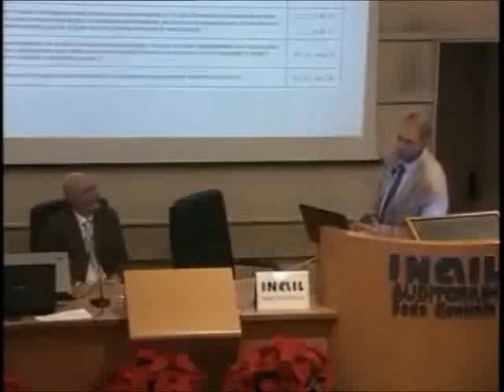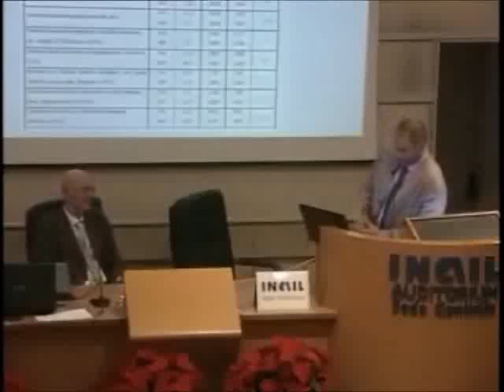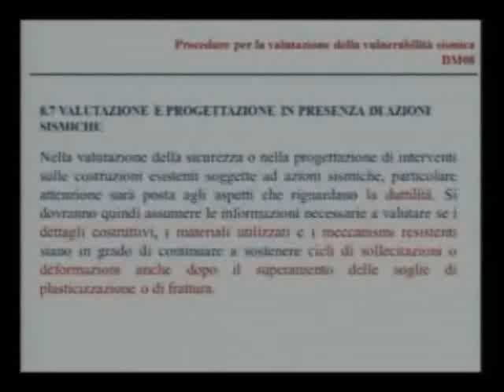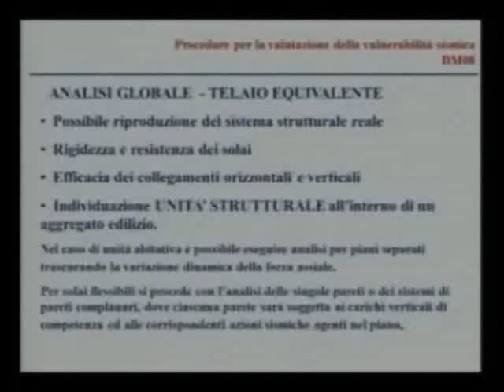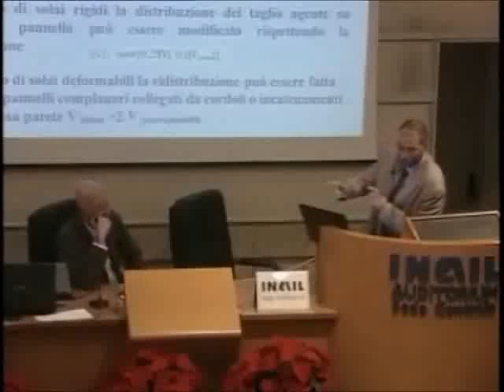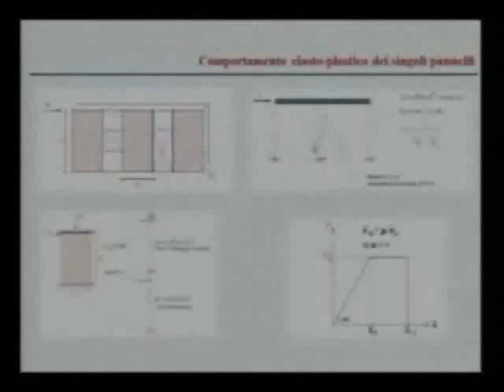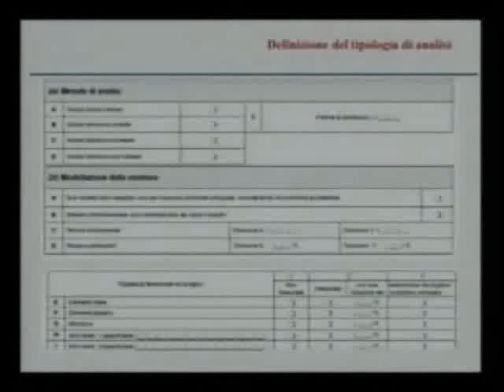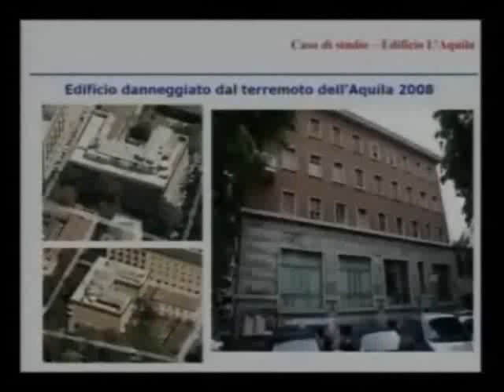Convegno INAIL Roma (4/6)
Convegno INAIL 13/12/2011. Dott. Ing. Francesco Pugi (Aedes) - Prof. Ing. Fabrizio Comodini (Univ. eCampus) (4/6)